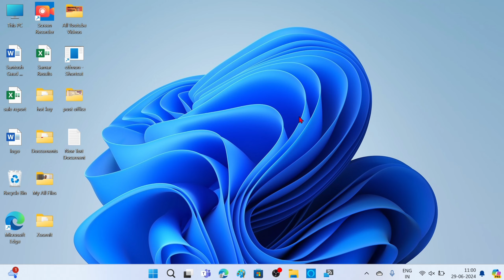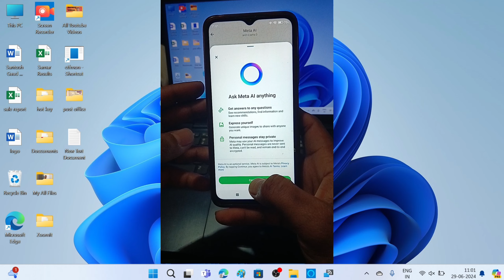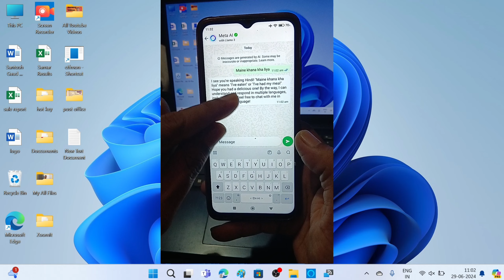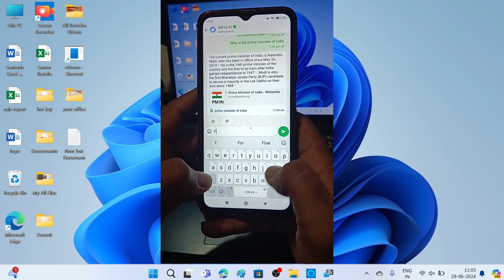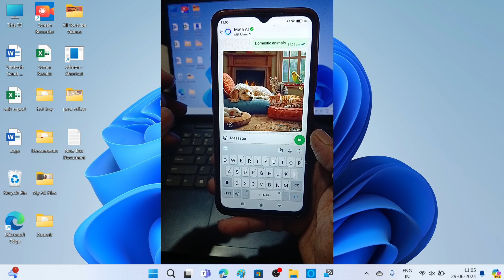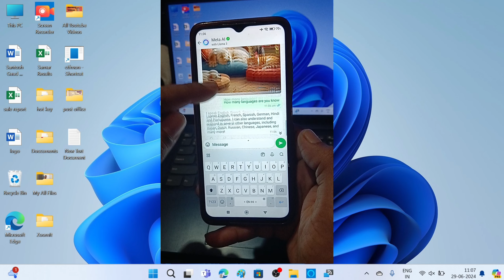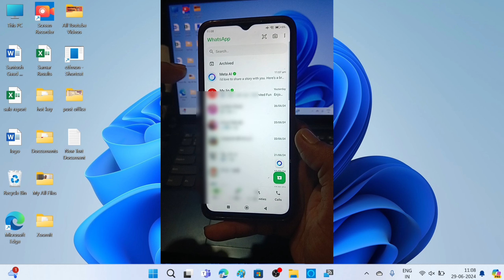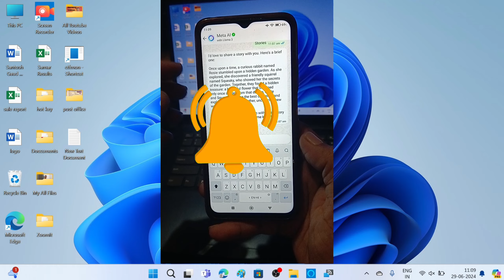Whatsapp Meta AI Update, Meta AI kya hai? / how to Use Meta AI in WhatsApp,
Meta AI kya hai?

Aaj mai aapko bataunga ki WhatsApp new update AI option kya hai and kaise use kar sakte hai.

Voter ID Link.